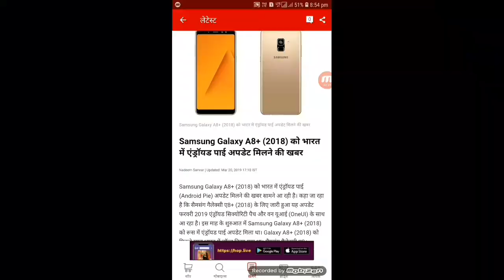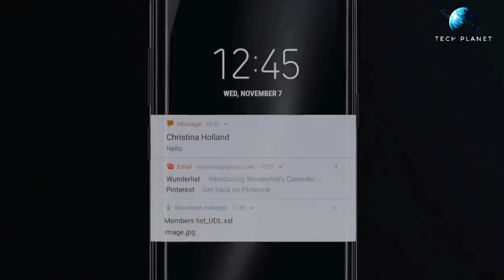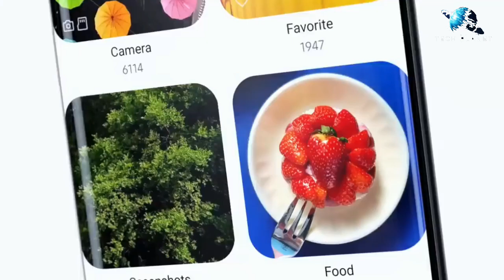Samsung Galaxy A8 plus 2018 android pie 9.0 with Samsung one ui update release in india 2019 hindi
Friends aj ki video me humne Samsung Galaxy a8 plus android pie update with Samsung one ui ka update mil chuka hai uske bare me btaya hai so janne ke liye video ko end tak jaroor dekhiyega

Credit video clips by:- Samsung company